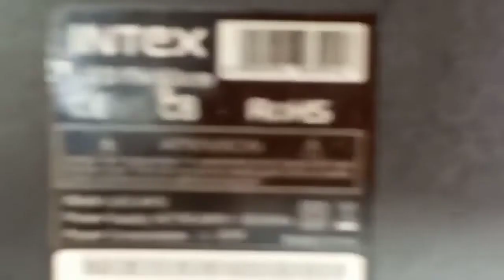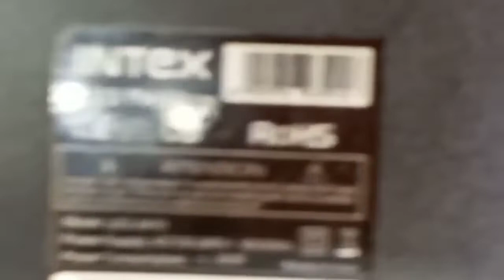How to repair Led Tv Intex back light replace short delail.